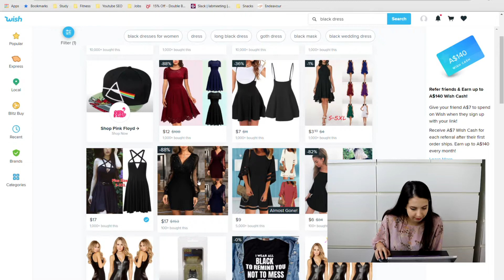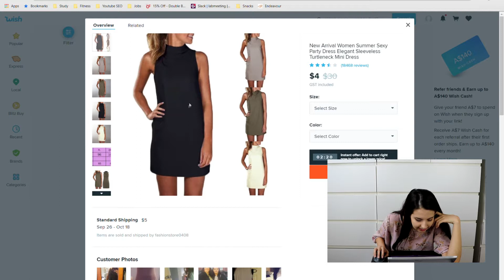My Family Judges 'Wish Revamp' that I STORE BOUGHT.. but they don't know that !!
PRANK TIME!! I tricked my sister and mum on judging a Wish dress that I DIY'd... EXCEPT... I actually store bought the dress 😂😂 This was so funny!!

This video idea came from Mia Maples! And as soon as I watched it, I knew I had to try it too! This is the original video;

Do you think that they believe me? Keep in mind that I HAVE NO IDEA HOW TO SEW!!

If you want to watch another prank... Here is when my sister and I pranked my sister on review 'Etsy' products...that we made!

Hey and welcome to TJTV! Here I take on lots of different challenges and do it all with lots of laughter and smiles. You will almost always see my sister on here too!
I hope to spread joy and bring some positivity into your life!  🌞 I hope that the videos are as fun to watch as they are to make.

Instagram, TikTok and Twitter:  @OfficialTJTV

We had just as much fun filming our other videos! You can check those out here!